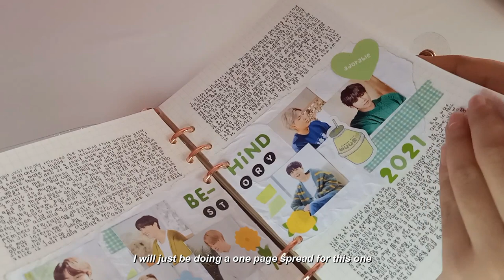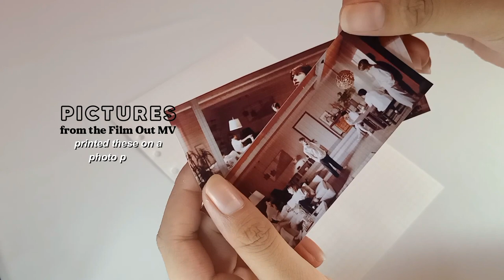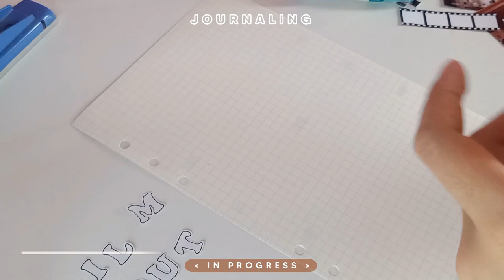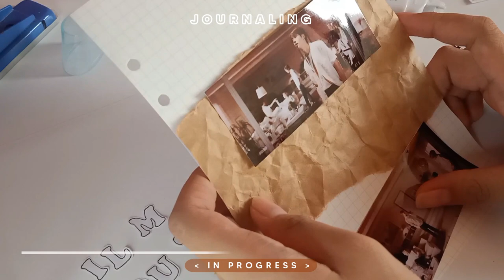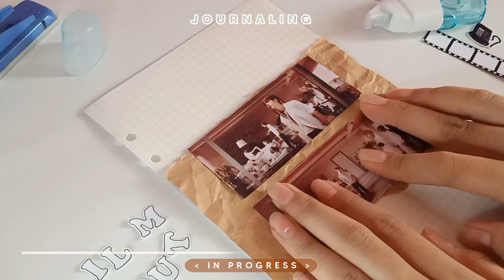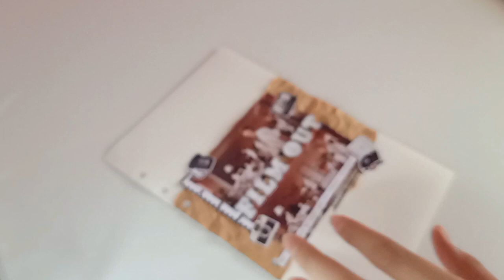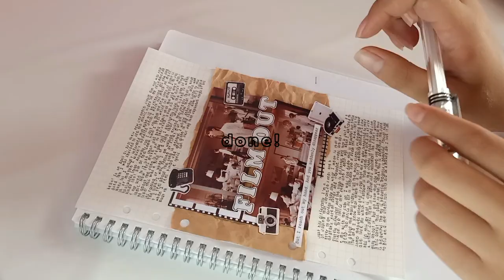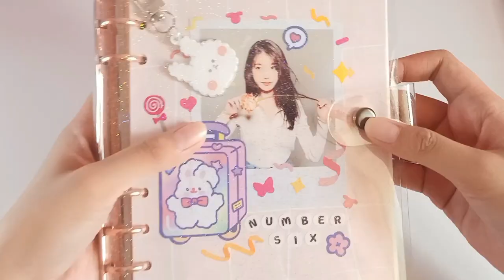📷 kpop journal with me // film out by bts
Hello! This video is a kpop journal with me where I made a spread about bts new single "film out", I made a vintage-y brown theme spread for this one and I really love how it tuned out.

love,
    milkyjin ♡

- Music by Mr. Jello - A Cup Of Jazz (feat. Cali.Arod, Farnell Newton)

so I just found a CHEAPER A5 Rose Gold 6 ring binder on shopee🤦‍♀️ this one also has good reviews and it's way more cheaper